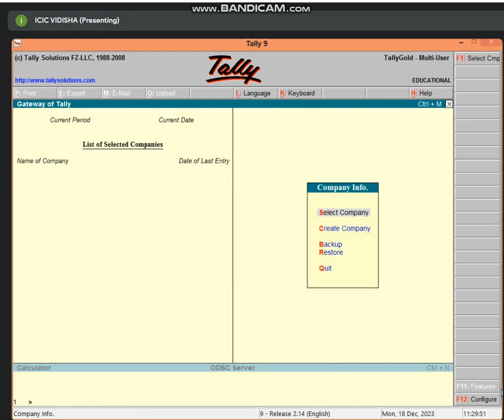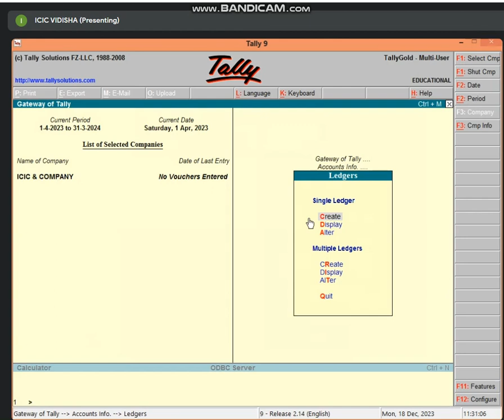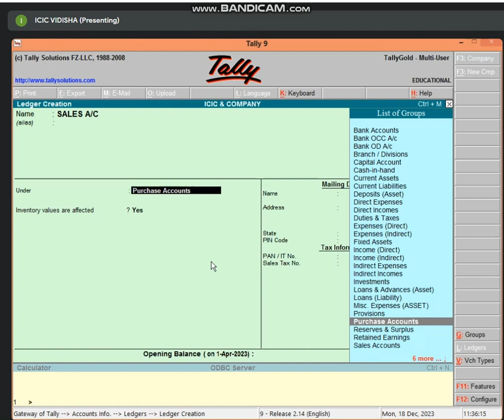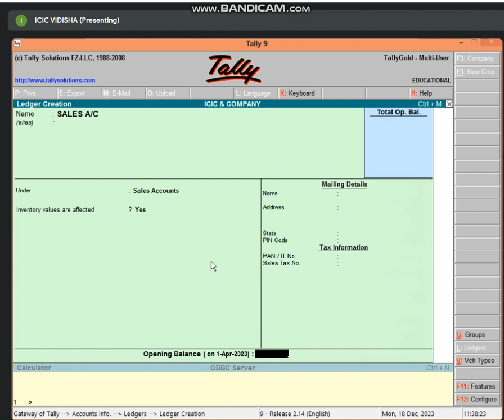BUSINESS TALLY , CREATE LEDGER BY MR. MANOJ TIWARI SIR